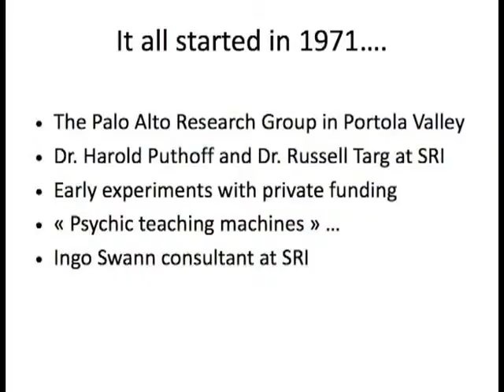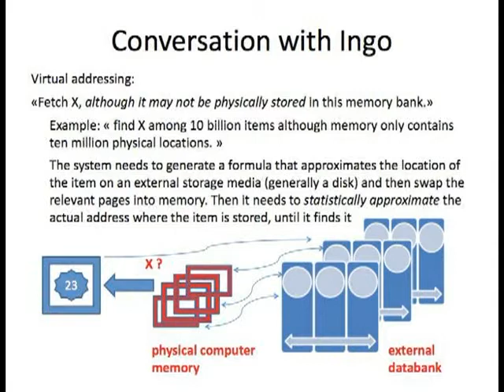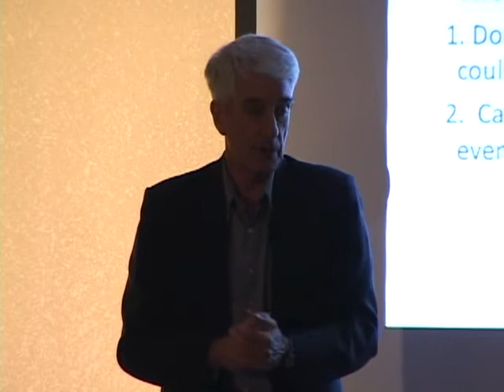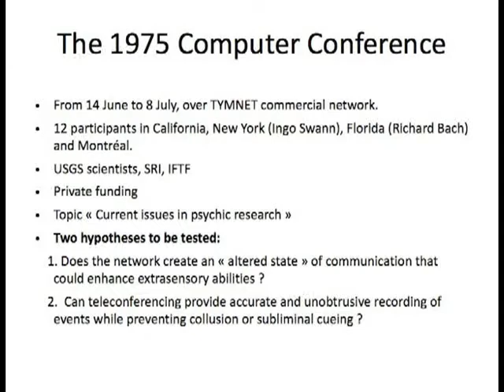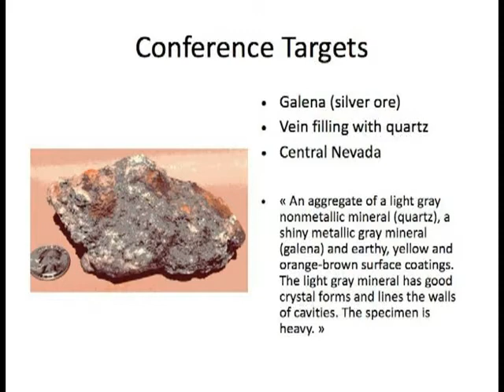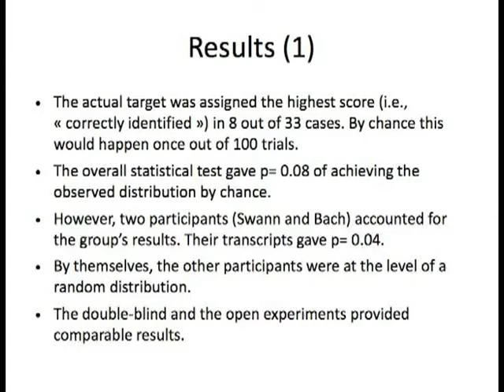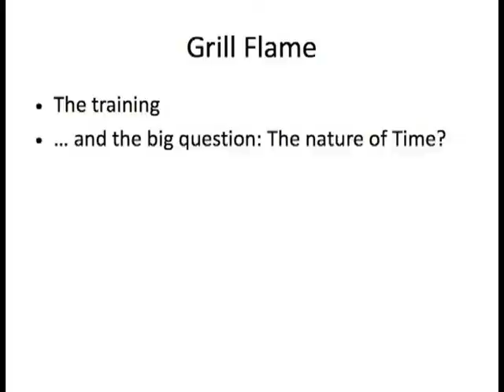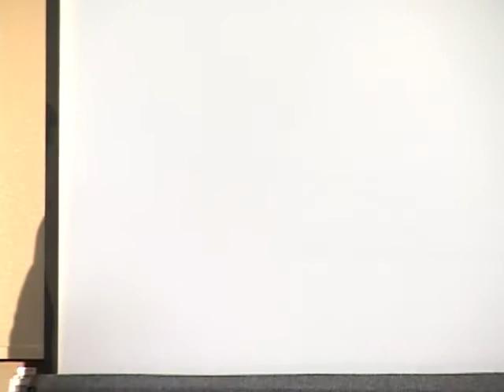Jacques Vallee - Consciousness Software, Remote Viewing, Early Internet Origins, Parapsychology, SRI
2007 Lecture by Jacques Vallee on Remote Viewing, Early Internet Orgins, The Software of Consciousness, Stanford Research Institute (SRI) aka SRI International, Psychic Phenomena, & Parapsychology.

Jacques Fabrice Vallée (French: [vale]; born September 24, 1939) is a computer scientist, venture capitalist, author, ufologist and former astronomer currently residing in San Francisco, California.

In mainstream science, Vallée co-developed the first computerized map of Mars for NASA in 1963. He later worked on the network information center for the ARPANET, a precursor to the modern Internet, as a staff member of SRI International's Augmentation Research Center under Douglas Engelbart.

Vallée is also an important figure in the study of unidentified flying objects (UFOs), first noted for a defense of the scientific legitimacy of the extraterrestrial hypothesis and later for promoting the interdimensional hypothesis.